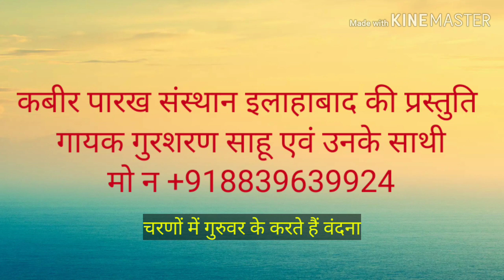Charano me guruwar ke karate hai vandana (gayak gurusharan sahu)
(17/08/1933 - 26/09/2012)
17 वर्ष की अवस्था में आप कबीरपंथ से परिचित हुए। आपने 21 वर्ष की अवस्था में गृहत्याग कर कबीर आश्रम बड़हरा, जिला गोंडा (उ0प्र0) के प्रसिद्ध महंत पूज्यपाद सद्गुरु श्री रामसूरत साहेब जी द्वारा साधुवेष की दीक्षा ली | कबीर पारख संस्थान इलाहाबाद के संस्थापक तथा बीजक व्याख्या, पंचग्रंथी टीका, योगदर्शन भाष्य, रामायण रहस्य, गीतासार, उपनिषद सौरभ, कबीर दर्शन, वेद क्या कहते हैं?  कहत कबीर, धर्म को डुबाने वाला कौन?, ढ़ाई आखर, मोक्षशास्त्र, बूंद.बूंद अमृत, व्यवहार की कला आदि लगभग 100 प्रकार के सामाजिक, आध्यात्मिक एवं व्यावहारिक ग्रंथों के यशस्वी लेखक हैं। आपकी ओजस्वी वाणी में भारतीय संस्कृति के ऋषि मनीषियों के उद्गार समाहित रहते हैं।

        कबीर
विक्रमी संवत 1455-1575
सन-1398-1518